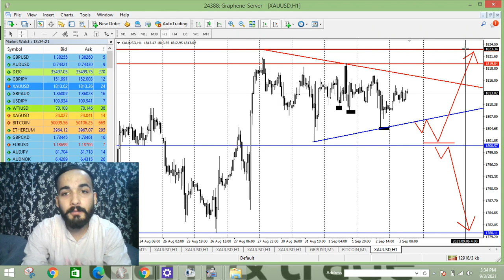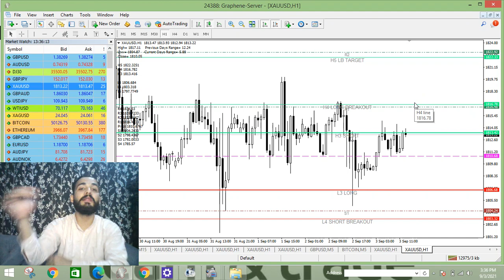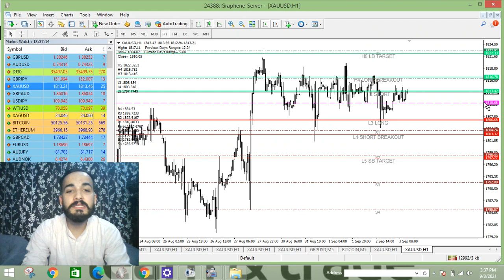NFP Trading 💵⚡ by Market Eater Club 🥇🪙🪖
Toyota revo waly challenge or honda civic waly challenge ky lie registration shuru hochuki hen shukriyaaa 😇 ⚡💵

New challenge begins lets Rock and Roll
1000 to 10000$ challenge begins 💵⚡😇

Good news 500 dollar or 2000 Dollars waly bh ubb market Eater Club ky member ban saktey hen 💵💰🪙😊

Gold next move it will probably will go down by the news as the long time frame Projecting

Limited seats available for free 💵💵⚡

GOLD TRADES RIGHTS NOW
Who wants to join my forex Army 🪖🪖⚡

What did i told you biggest trade of the year
I told you that Gold will Crash soon
Check this link 🖇️ 👇👇👇👇

Today Technical Analysis on gold ⚡ 💵

Today on XAUUSD 💹 Analysis 3/09/2021 Friday

InshAllah this month minimum target 5k$ InshAllah and we will do this

3000$ to 20000$ journey mein jo jo anna chahtey hen woh mujhe call karen shukriyaaa

Jitna share kr skty hen karen takey dusron ki bh help hosaky share kren zada sey zada
If anyone wants to learn about this financial Market then inbox me thank you

Youtube Previous video link 🔗

Love you alll my forex family ❤️